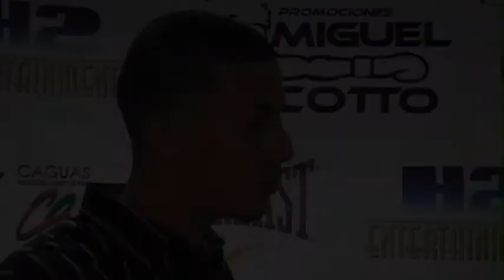Entrenamiento y Entrevista a Albert Cruz de Canóvanas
Entrenamiento y Entrevista a Albert Cruz,Jr ( 6--0-0, 5KO's ) de Canóvanas, quién este viernes 30 de octubre de 2009 en Caguas, se estará enfrentando a Alberto Amaro ( 4-5-0, 1KO's ) en el Solá Bezares, en el cartel denominado Boxeo Boricua en Caguas, traído por Promociones Miguel Cotto y H2 Entertaiment